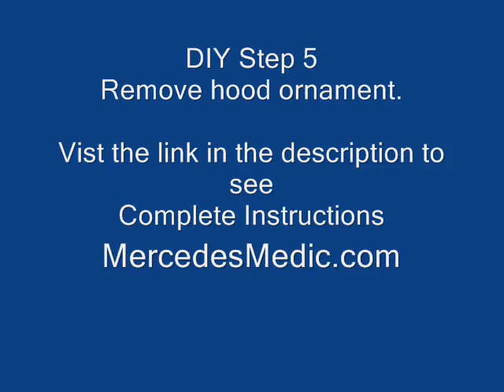DIY How to replace install star emblem ornament Mercedes-Benz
Full instructions on how to remove and install a new hood ornament instructions can be found here:

Visit link above to also learn how to get a new ornament for $30.